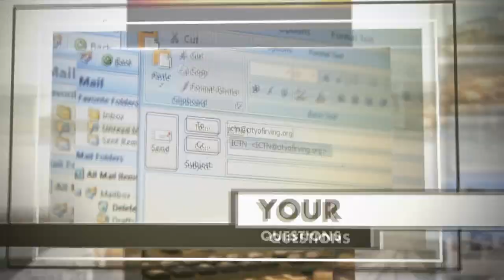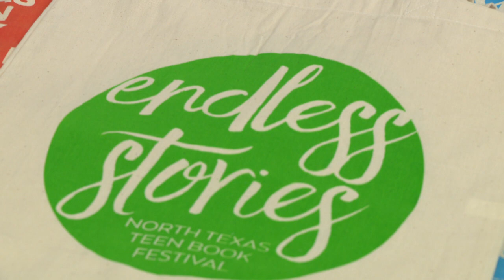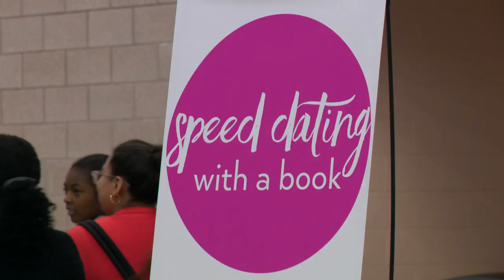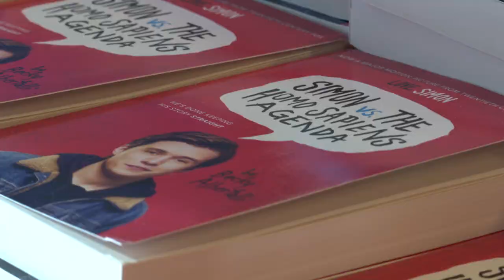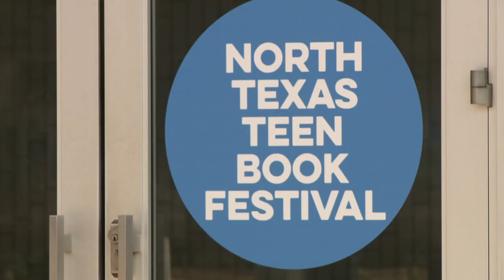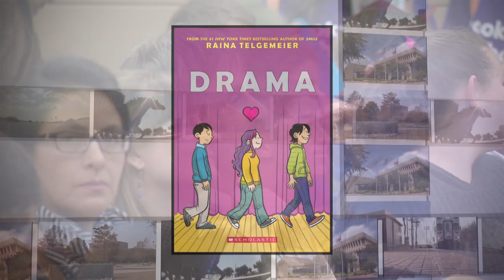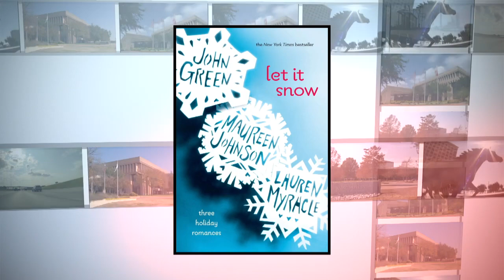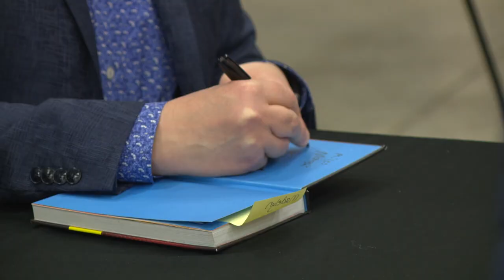Open Line: North Texas Teen Book Festival 2020 – February 6, 2020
The North Texas Teen Book Festival is the most anticipated book event in the region for tweens, teens and young adults.  We’ll get you ready for this year’s event with a preview of guest authors, the hottest new YA books and more, on the next edition of Open Line.